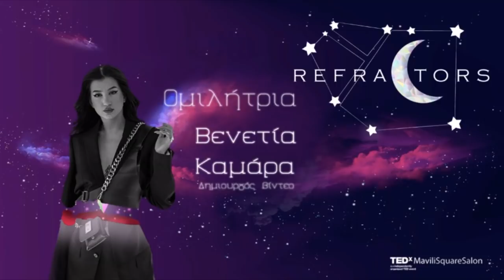Be a human, not a sexist. | Venetia Kamara | TEDxMaviliSquareSalon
«Αν δεν μπορείς να σταματήσεις να το ονειρεύεσαι, μην σταματήσεις να δουλεύεις γι’ αυτό» ισχυρίζεται η τελευταία μας ομιλήτρια, Βενετία Καμάρα! Γεννημένη το 1994 στην Αθήνα, υπήρξε πάντοτε αριστούχος, αλλά με δημιουργική φλέβα ανέκαθεν, σπούδασε Δημοσιογραφία & Επικοινωνία, στο Πάντειο Πανεπιστήμιο. Παράλληλα, ασχολήθηκε με τον εθελοντισμό σε διάφορους τομείς: από το Κέντρο Πολιτισμού Ίδρυμα Σταύρος Νιάρχος, μέχρι το Break the Chain και την ανθρώπινη σωματεμπορία. Το 2016, ξεκίνησε το κανάλι της στο YouTube το με πάνω από 165.000 ακόλουθους σήμερα! Είναι αυτοδίδακτη στα πάντα, από το transformation makeup μέχρι το μοντάζ. Το 2017 κέρδισε τα NYX Face Awards, το βίντεο της Κατά της Διαφθοράς βραβεύτηκε στα Social Media Awards 2018, και, έκτοτε, έλαβε άλλα τρία βραβεία στο Influencer Marketing Awards 2019. Το 2018, υπήρξε ομιλήτρια στο Google Arts & Culture, στο Social Experience Forum, αλλά και κριτής στα NYX Face Awards. Μέσω του καναλιού της έχει θίξει πολλά κοινωνικά ζητήματα, κάτι που επιχειρεί και μέσα από την ομιλία της στο TEDxMaviliSquareSalon 2020!

"If you can’t stop dreaming about it, don’t stop working on it." is the motto of our last speaker, Venetia Kamara! Born in 1994 in Athens, she has always been an excellent student, with a creative flair, which always led her to study Journalism & Communication at Panteion University. She has been involved in volunteering, in various fields: from the Stavros Niarchos Foundation Cultural Center to ‘’Break the Chain’’ and human trafficking. She launched her YouTube channel in 2016, which currently has over 165.000 subscribers. She is self-taught in everything, from transformation makeup to editing. In 2017, she won the NYX Face Awards, her Anti-Corruption video won awards at the Social Media Awards 2018, and since then she has received three more awards at the Influencer Marketing Awards 2019. In 2018, she was a speaker at Google Arts & Culture, at the Social Experience Forum, and judge at the NYX Face Awards. Through her channel, she has raised many social issues. In her talk at TEDxMaviliSquareSalon, she will do the same!

tedxmavilisquare TEDxMaviliSq2020 BeAMavilian TEDxMaviliSquareSalon Refractors «Αν δεν μπορείς να σταματήσεις να το ονειρεύεσαι, μην σταματήσεις να δουλεύεις γι’ αυτό» ισχυρίζεται η τελευταία μας ομιλήτρια, Βενετία Καμάρα! Γεννημένη το 1994 στην Αθήνα, υπήρξε πάντοτε αριστούχος, αλλά με δημιουργική φλέβα ανέκαθεν, σπούδασε Δημοσιογραφία & Επικοινωνία, στο Πάντειο Πανεπιστήμιο. Παράλληλα, ασχολήθηκε με τον εθελοντισμό σε διάφορους τομείς: από το Κέντρο Πολιτισμού Ίδρυμα Σταύρος Νιάρχος, μέχρι το Break the Chain και την ανθρώπινη σωματεμπορία. Το 2016, ξεκίνησε το κανάλι της στο YouTube το με πάνω από 165.000 ακόλουθους σήμερα! Είναι αυτοδίδακτη στα πάντα, από το transformation makeup μέχρι το μοντάζ. Το 2017 κέρδισε τα NYX Face Awards, το βίντεο της Κατά της Διαφθοράς βραβεύτηκε στα Social Media Awards 2018, και, έκτοτε, έλαβε άλλα τρία βραβεία στο Influencer Marketing Awards 2019. Το 2018, υπήρξε ομιλήτρια στο Google Arts & Culture, στο Social Experience Forum, αλλά και κριτής στα NYX Face Awards. Μέσω του καναλιού της έχει θίξει πολλά κοινωνικά ζητήματα, κάτι που επιχειρεί και μέσα από την ομιλία της στο TEDxMaviliSquareSalon 2020!

"If you can’t stop dreaming about it, don’t stop working on it." is the motto of our last speaker, Venetia Kamara! Born in 1994 in Athens, she has always been an excellent student, with a creative flair, which always led her to study Journalism & Communication at Panteion University. She has been involved in volunteering, in various fields: from the Stavros Niarchos Foundation Cultural Center to ‘’Break the Chain’’ and human trafficking. She launched her YouTube channel in 2016, which currently has over 165.000 subscribers. She is self-taught in everything, from transformation makeup to editing. In 2017, she won the NYX Face Awards, her Anti-Corruption video won awards at the Social Media Awards 2018, and since then she has received three more awards at the Influencer Marketing Awards 2019. In 2018, she was a speaker at Google Arts & Culture, at the Social Experience Forum, and judge at the NYX Face Awards. Through her channel, she has raised many social issues. In her talk at TEDxMaviliSquareSalon, she will do the same! This talk was given at a TEDx event using the TED conference format but independently organized by a local community.